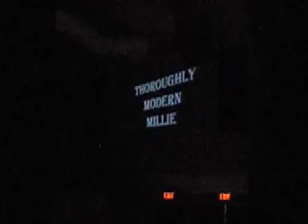thoroughly modern millie: behind the scenes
behind the scenes of my school's musical theater production of thoroughly modern millie